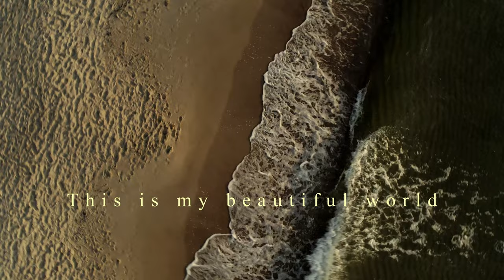This is my beautiful world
Przy okazji lotów treningowych DJI AIR2S powstało kilka fajnych ujęć, które doskonale przypasowały do mojej nowej kompozycji "This is my beautiful world".